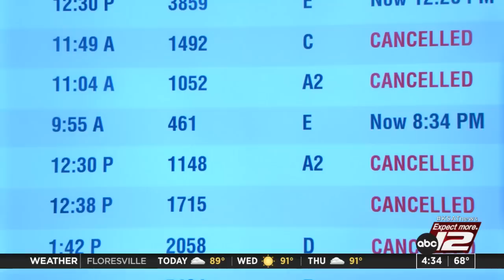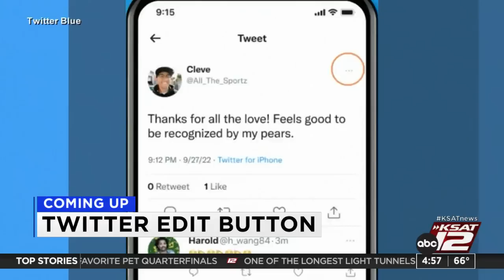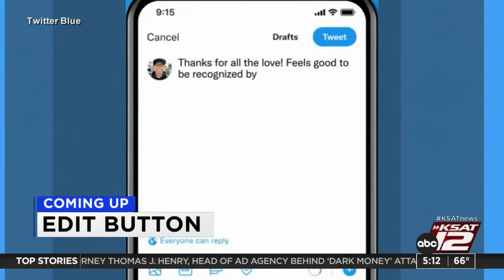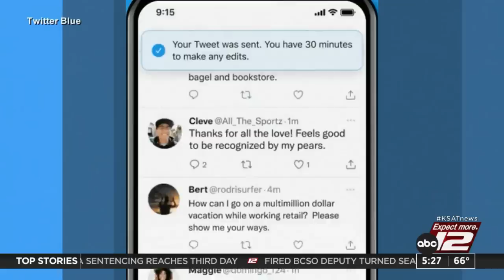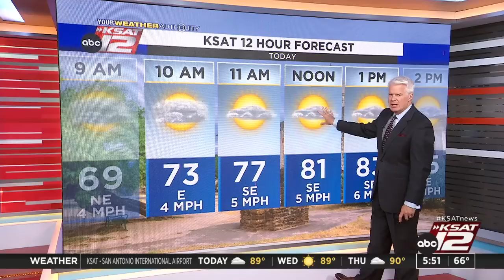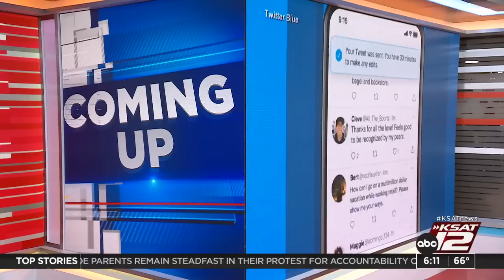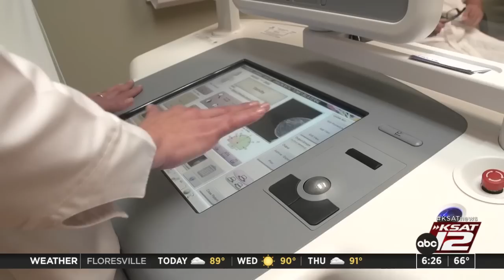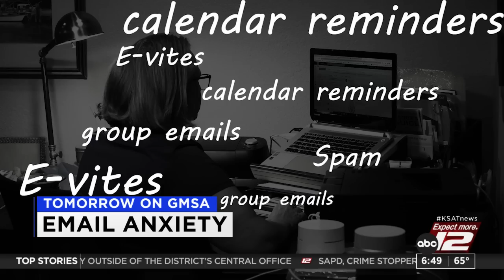Good Morning San Antonio : Oct 04, 2022